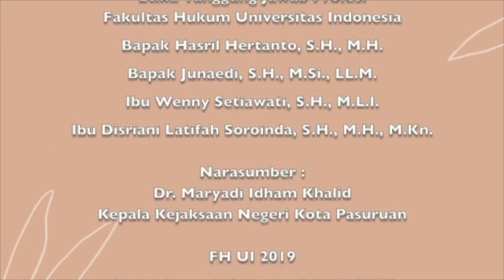BIJAK Episode #2 Komisi Kejaksaan bersama Dr Maryadi Idham Khalid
BIJAK, Bicara Kejaksaan!

Halo teman-teman! Selamat datang di Podcast BIJAK Bicara Kejaksaan! Perkenalkan, kami dari Kelompok 11 kelas Etika dan Tanggung Jawab Profesi Hukum B Program Paralel. Di episode 2 kali ini masih dengan narasumber yang sama dengan podcast episode 1 yaitu Bapak Dr. Maryadi Idham Khalid S.H., M.H.  Kita akan membahas topik yang tidak kalah menarik dan tentunya ini lanjutan langsung dari episode 1 lo! Penasaran kan lanjutannya bagiamana! Yuk langsung dengerin aja!  Putri, Hubert dan Cintya akan memandu kalian membahas tentang komisi kejaksaan!

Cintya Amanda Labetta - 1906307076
Hubert Josua Paruhum P - 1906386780
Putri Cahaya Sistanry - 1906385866